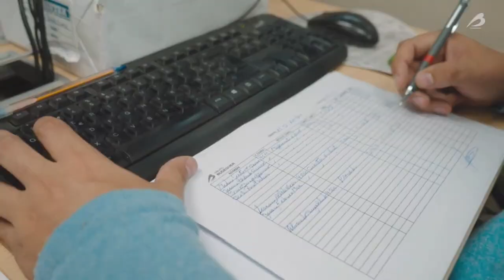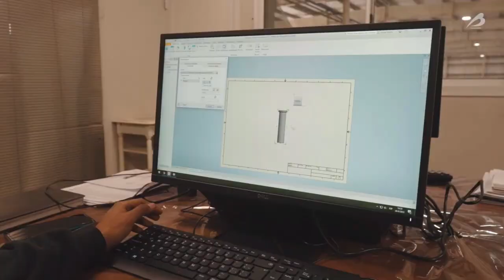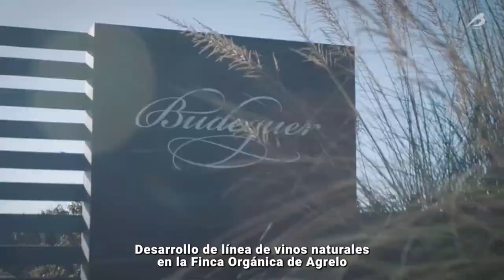DARIO FLORES Y LOS LORETOS " Festival Inicio de Zafra 2023" BOLA 8 Producciones